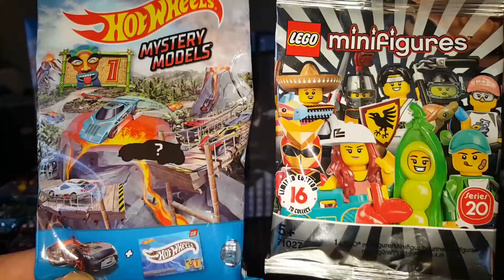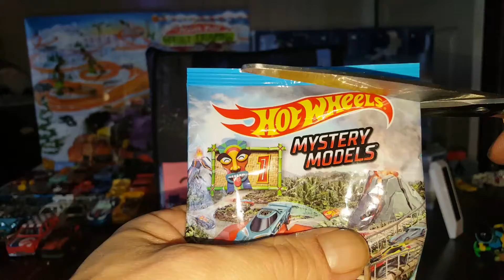Advent calendars : Des. 22.